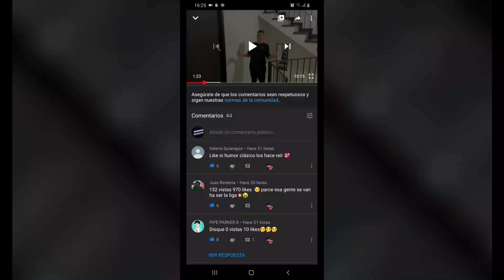Cuándo por fin quieres ser Fitness pero el entrenador no te ayuda 🤣🤣